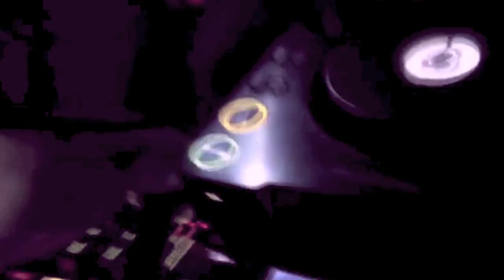Red Velvet Video.mov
"Solstice Event Productions presents Nations Red Velvet Valentine Soiree, on Saturday February 11, 2012."
 ONE WORLD, ONE SOUND, ONE NIGHT
Dinner, bottle service, and general admission tickets available at neptix.com or visit us on Facebook to make your VIP reservations today.
 Prices are:
 $20.00 general admission
 $130.00 Dinner for 2 with admission tickets to the event
 $150.00 VIP for bottle service with 4 person table or booth

SPONSORED AND HOSTED BY STOLICHNAYA VODKA- FREE DRINKS FOR EVERYONE ARRIVING THERE BEFORE 10:30PM.

Tickets and Booth/Table reservations going fast and I truly wanted to make sure the people really attending this event are not left without a seat...

Make sure you "Like" Solstice Event Productions to keep up with all upcoming events!

Get a 20 passenger limo bus for 6 hours for only $325.00!!!
Only from Royal Limousine Service Call 1-866-My-Royal Today!